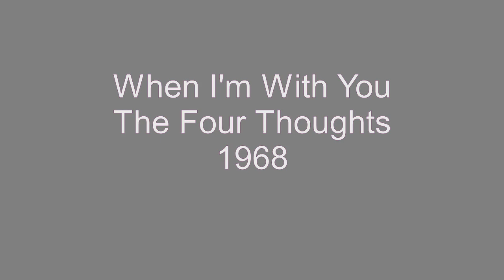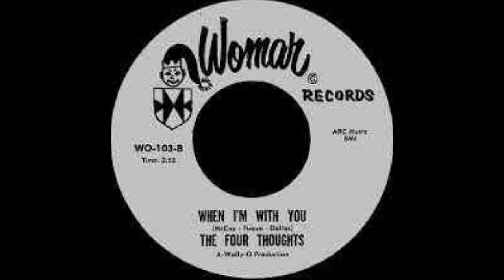When I'm With You - The Four Thoughts - 1968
When I'm With You, by The Four Thoughts, was released as the B-side to the group's lone 1968 release titled, Kisses And Roses, on the tiny Philadelphia based, Womar, label. The label was owned and operated by Wallace Osborne. This cut is a throwback doo-wop style ballad.